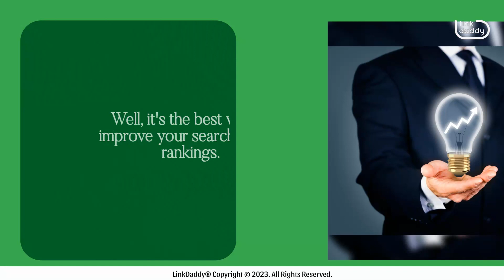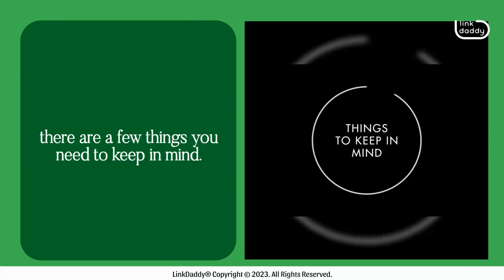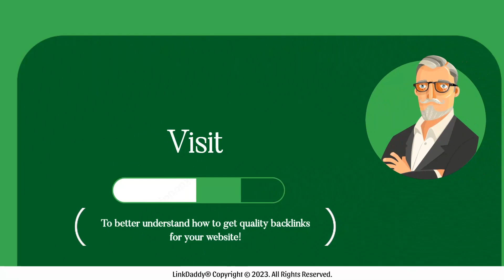Effective Blogging Helps You Earn Quality Backlinks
Chapters
00:53 Two Ways Blogging Helps You Get Backlinks
01:52 What to Keep in Mind When Blogging

Blogging is an excellent way to get quality backlinks for your website. If you're not familiar with what backlinks are, they're the inbound links that point to a particular site from other sites. The more inbound links a site has, the higher it's likely to rank in search engine results.

But why should you care about backlinks? Well, it's the best way to improve your search engine rankings. And if you want more traffic and customers, then you really need those rankings!

The good news is that you can start getting quality backlinks today by blogging on your site and engaging with other bloggers who are interested in similar topics. That way, when they publish content on their sites and link back to yours, Google will recognize it as relevant content and boost your ranking!

As we’ve mentioned, there are two main ways that blogging can help you get quality backlinks. The first way is by writing content that will be shared by other people, and the second is by building a relationship with other bloggers.

If you're looking for a way to build relationships with other bloggers, then you should write content that they would want to share on their own websites. You don't have to worry about this too much, though. Most bloggers are interested in sharing great content, so if they like what you've written, they'll share it!

On the other hand, if you're looking for a way to get more traffic and exposure for your site, then write posts that provide value to other people in your industry.

This might include giving tips on how to do something better than others are already doing or on how not to do something. It can also mean writing about new trends or technology that might be useful for them in their daily lives, or maybe even just mentioning an interesting story related to the topic.

Moving forward, in order to get quality backlinks, there are a few things you need to keep in mind.

Perhaps the most important thing to keep in mind is to make sure that your content isn't too promotional. You don't want it to seem like an advertisement for something else, even if it is! Instead, focus on providing value for readers in order for them to stay engaged with what you're saying and want more from you down the road!

Take steps toward making your website rank higher in search results!
today to better understand how to get quality backlinks for your website!